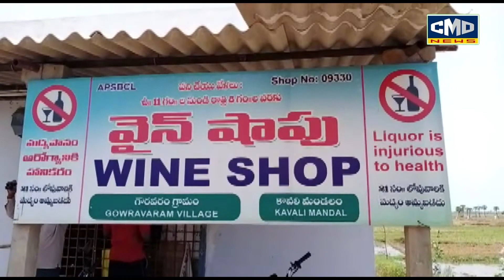దేవుని దర్శనం కోసం నిలబడ్డారు అనుకుంటే పొరపాటే మండుటెండ లో వైన్ షాపుల వద్ద బారులు తీరిన మందుబాబులు